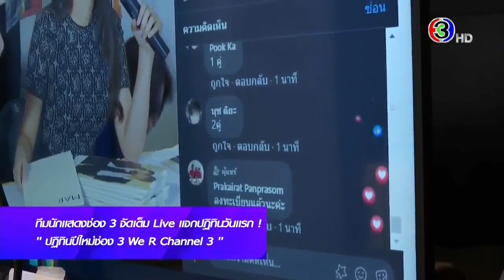“ณเดชน์ ญาญ่า” แจกปฏิทินดาราวันแรก จัดเต็มสุด exclusive